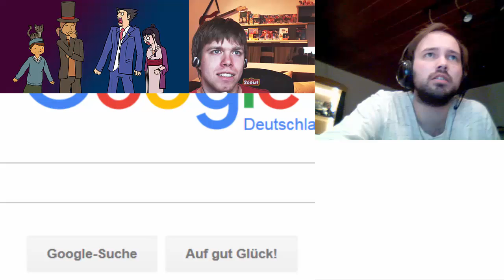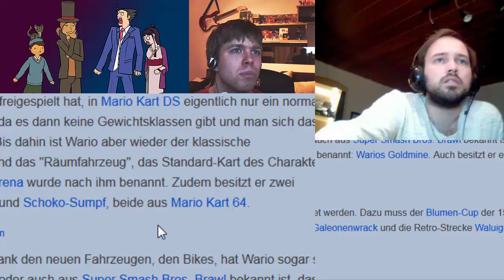Let's Play Together Professor Layton VS Ace Attorney [blind] German #133